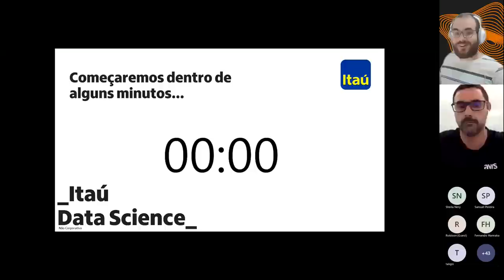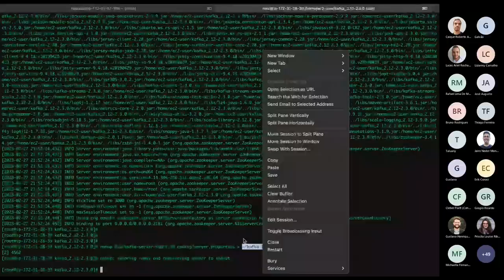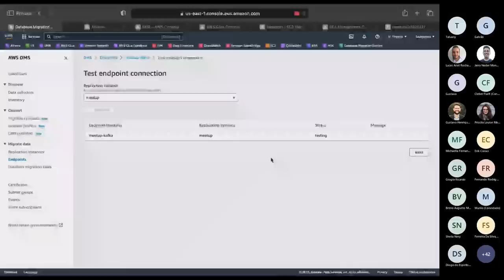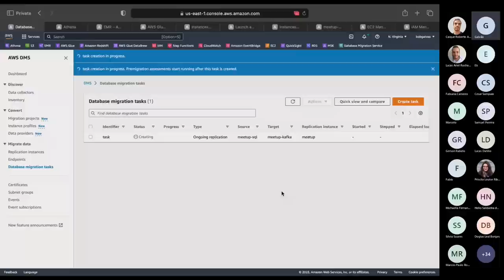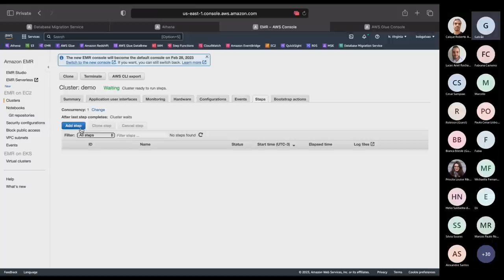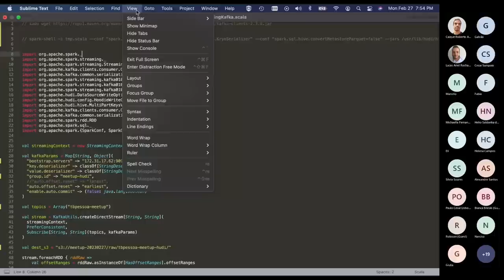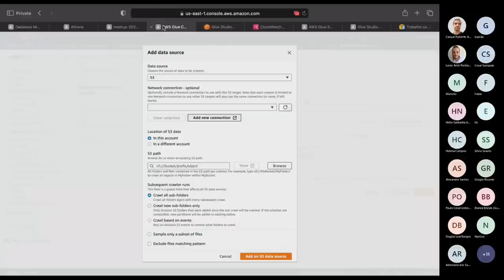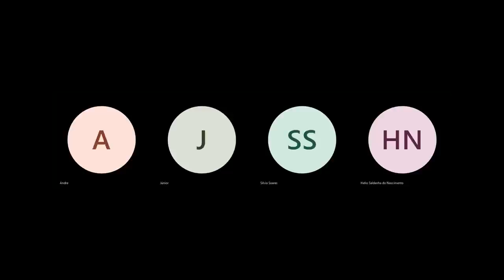Itau Data Science Meetup #16 Introdução a AWS Data Analytics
Este vídeo é a décima sexta edição do Meetup Itaú Data Science.

Quer assistir as edições anteriores? Confira nossa playlist completa com todas as apresentações até agora:

Descrição da apresentação: Neste meetup iremos abordar alguns serviços AWS relacionados a Analytics, passando por S3, Glue Catalog, Glue Jobs, Athena, Step Functions, Eventbridge, Spark e EMR. O objetivo é demonstrar (hands-on) um pipeline end-to-end com o uso destes serviços utilizados pelos engenheiros de dados no seu dia a dia.
Não será necessário nenhum conhecimento prévio para participar do Meetup, uma vez que a ideia é compartilhar um pipeline simples sobre o tema.

Bio do apresentador: Roberto Galvão atua como Distinguished Data Engineer no Itaú Unibanco. Possui sólida experiência em Engenharia de Dados e Cloud Computing, tendo atuado por mais de 20 anos em empresas que fazem forte uso de Dados e Analytics. Também foi professor em cursos de pós-graduação em Data Science e Big Data. Além de suas contribuições técnicas es estratégicas ao setor de Tecnologia, Roberto se dedica continuamente à disseminação de conhecimento.